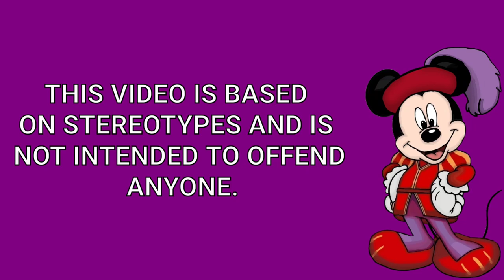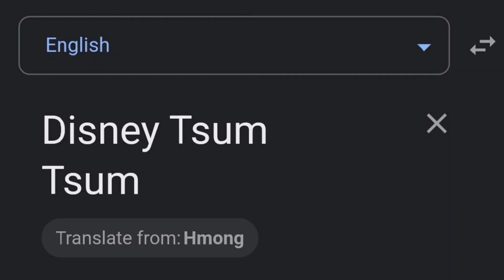Disney Tsum Tsum in Different Languages Meme | Part 4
Songlist:
1. (Tajik) --- dowlatmand khalov tajikistan music falak
2. (Hindi) --- Dola Re Dola (Devdas / Soundtrack Version)
3. (Romanian) (Moldova) --- Moldavian Folk Music
4. (Yakut) --- Northern Siberian Folk Music (Republic Sakha, Yakutia)
5. (French) (Brittany) --- Breton Folk Song - Tri Martolod
6. (English) (Grenada) --- Lil Natty & Thunda - Waist in the place (Grenada soca 2012)
7. (Spanish) (Colombia) --- Juanes - A Dios Le Pido (Official Music Video)
8. (German) (Liechtenstein) --- Elis · Erben Der Schöpfung
9. (Dutch) (Netherlands) --- Huub Hangop - Waar Is M'n Tosti Apparaat
10. (English) (Guernsey) --- "An Ancient Song from a small Island" - Traditional Tune from Guernsey

Future Project

Next:
Perrito (Puss in Boots: The Last Wish)